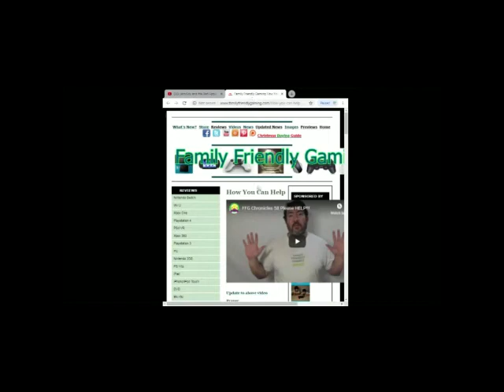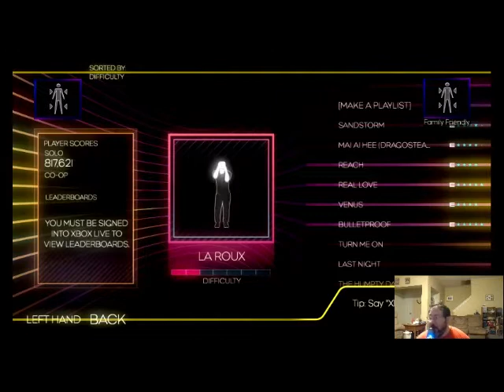Dance Central 2 Bulletproof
Family Friendly Gaming is pleased to share this game play video for Dance Central 2 Bulletproof.

Watch our live streams on Twitch here -